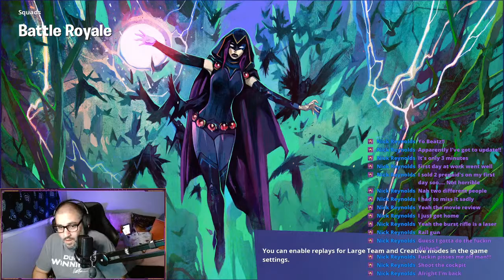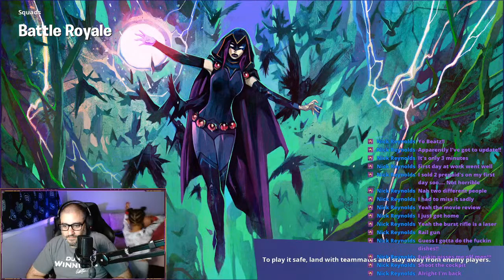Fortnite TIme! Come on down! Lets hang!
You have nothing else better to do. Come hangout!